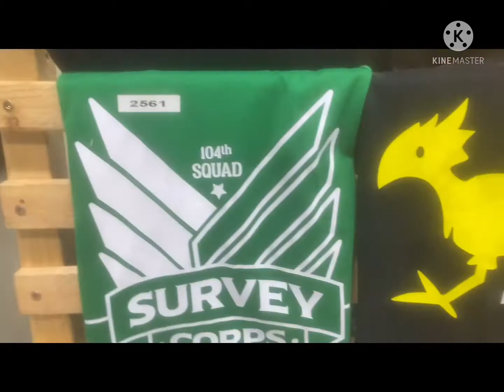Working at Comic-Con 2021 WPG, MB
I had the opportunity to work at Comic-Con 2021 here in my city, it was an awesome and humble experience not just to be there but to see so much ppl being them selves. Enjoying there time with friends and family. I wasn’t able to get as much videos as I’d like to but I am humble enough and greatly appreciated that I was able to record even though I was working. I got what I could but I had fun doing it. Share with a friend. ❤️💪💯🛸👽

check them out….  💪❤️💯 they have a wide range of selection don’t have what you like.. get a custom made shirt.